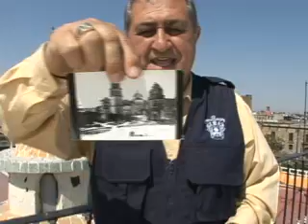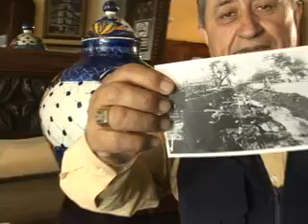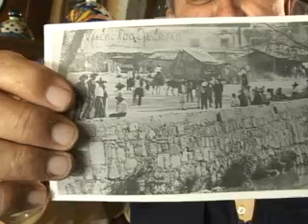Te Lo Platico : Guadalajara Antiguo (Parte 3)